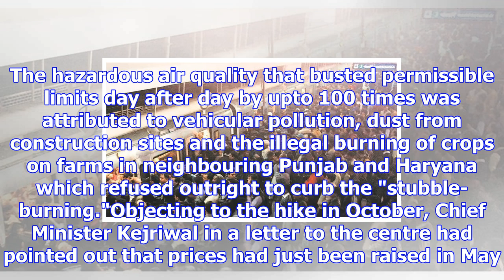Delhi metro lost 3 lakh commuters a day after fare hike in october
The Delhi metro fares were hiked despite the AAP government's strident opposition. New Delhi:  After...